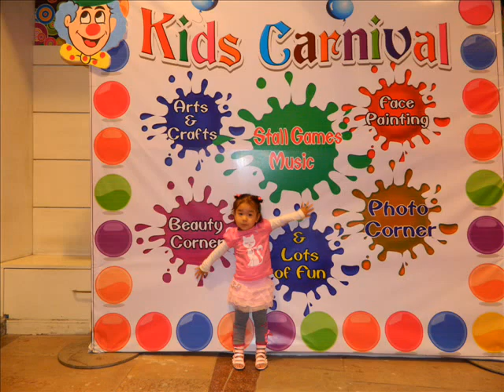Mareem Chothe Family.mp4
Mareem Chothe Family Delhi Tour,Mom,Alex,Kumari,Ashikho,Monica and Angel